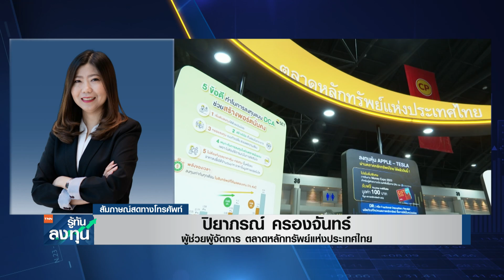วางแผนลงทุนกับตลาดหลักทรัพย์ฯ สัญจร I TNN รู้ทันลงทุน I 24-05-66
สัมภาษณ์พิเศษกับคุณปิยาภรณ์ ครองจันทร์ ผู้ช่วยผู้จัดการ ตลาดหลักทรัพย์แห่งประเทศไทย